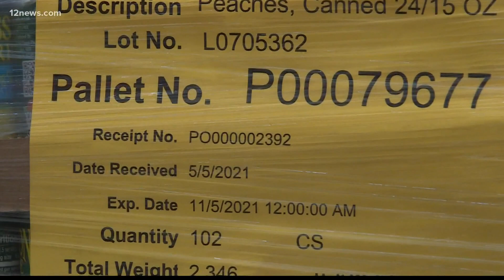Summer of a Million Meals campaign is underway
The Summer of a million meals campaign is well underway. Tram Mai has the details on how you can help.